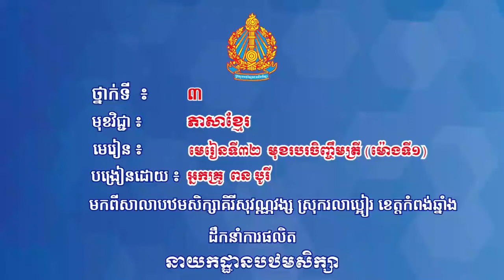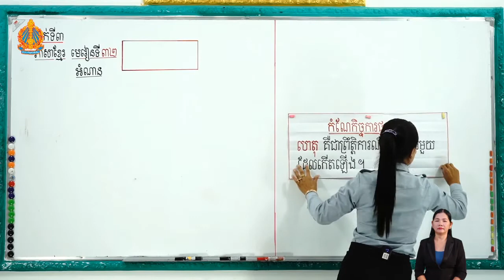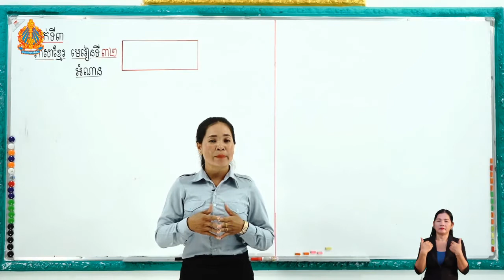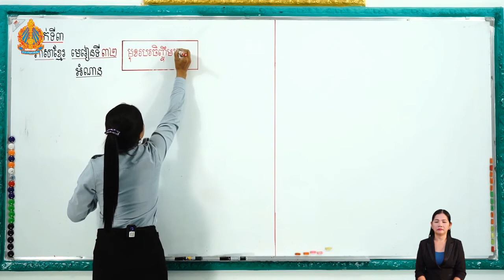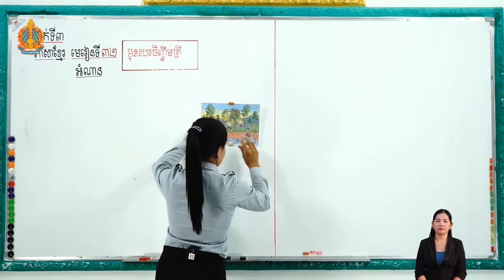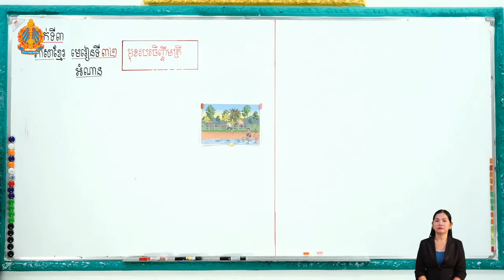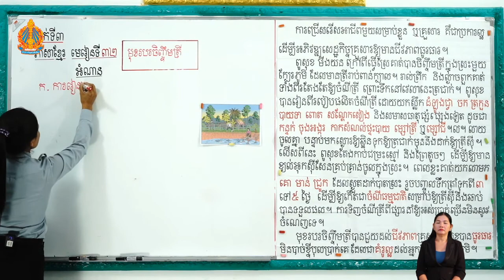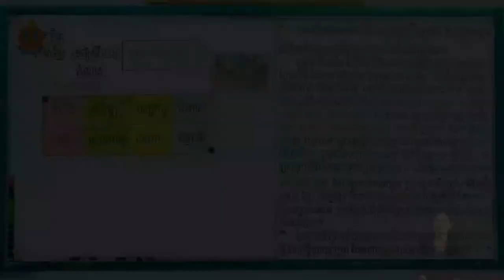3 K l 32 មេរៀនទី៣២ មុខរបរចិញ្ចឹមត្រី ម៉ោ​ងទី​១